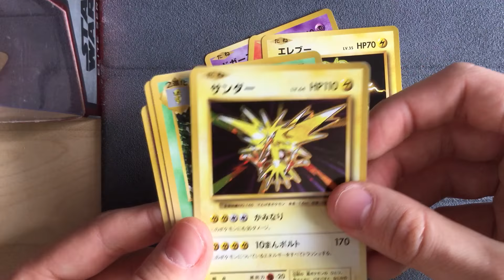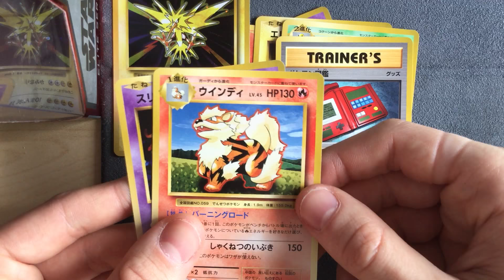Pokemon Japanese CP6 Evolutions Opening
Opening up a japanese booster pack of the Evolutions set
These always come with a holo and card quality is better.

I was like lets put the holo to the back, holo wasn't the first card lol.